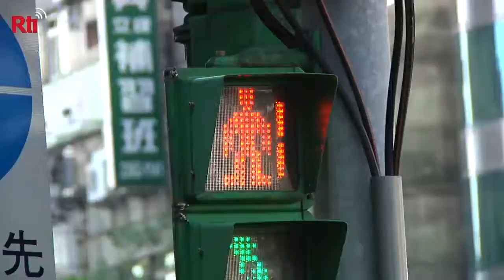Wave of relief as over 2,600 Taipower employees test negative for COVID after a cluster of cases